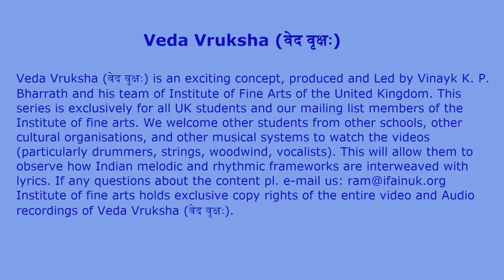Vande Vasudevam - Dr.B.Umashankar- Sri ragam - Annamacharya keerthanam